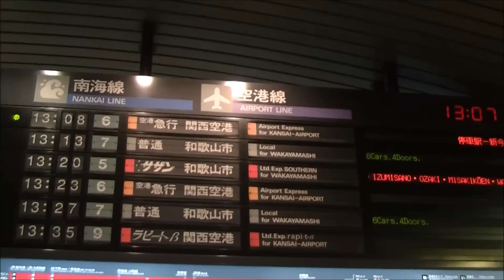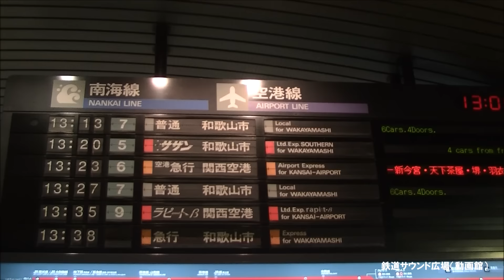【南海電鉄】南海本線・空港急行（7955 運転台前面展望 なんば－天下茶屋）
15年11月、7955の編成でなんば－関西空港間運行の「空港急行」なんば－天下茶屋間の運転台前面展望を収録。冒頭になんば駅名物パタパタ式発車表示器も入れています。アラフォー世代などは「ザ・ベストテン」を思い出すでしょう。